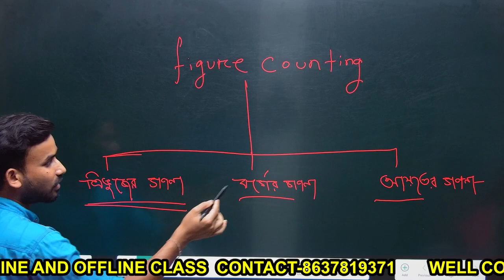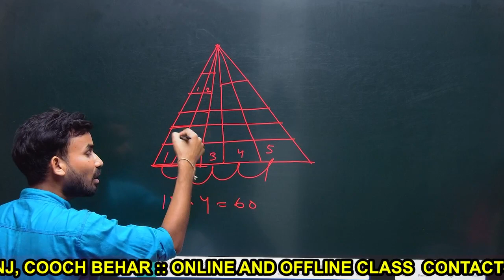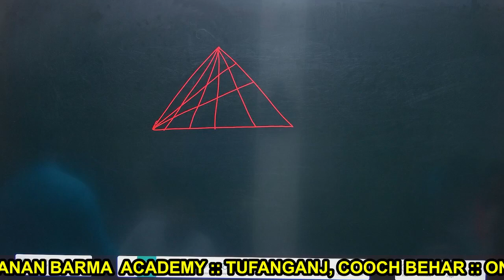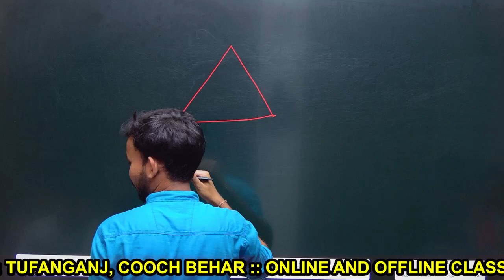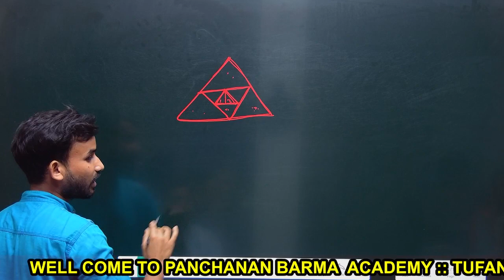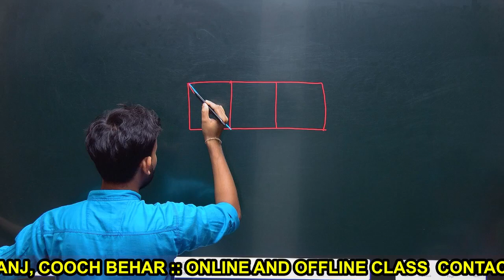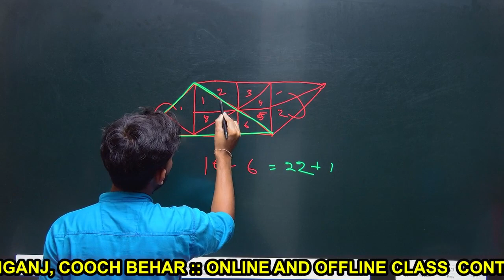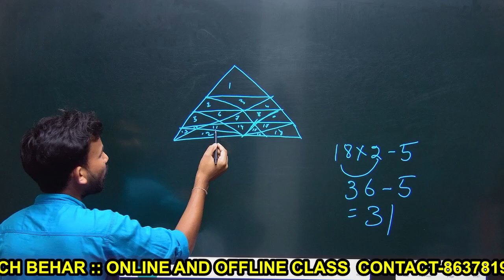SSC GD REASONING//ত্রিভুজ শেখার সহজ প্রদ্ধতি//wbp2025//TRIVUJ REASONING